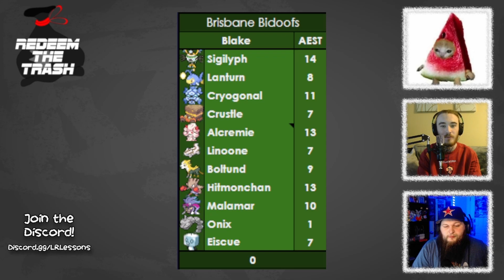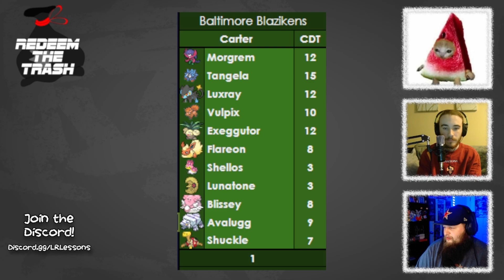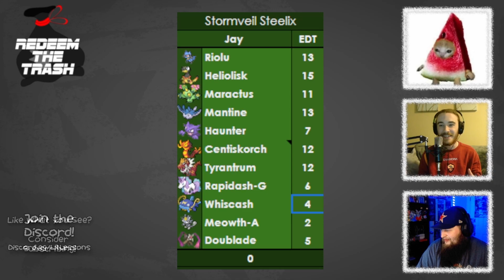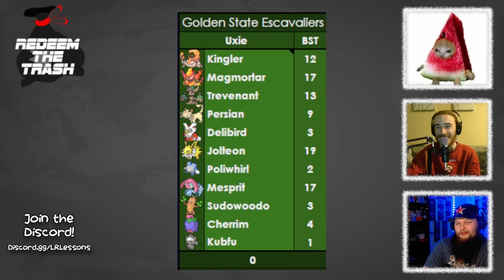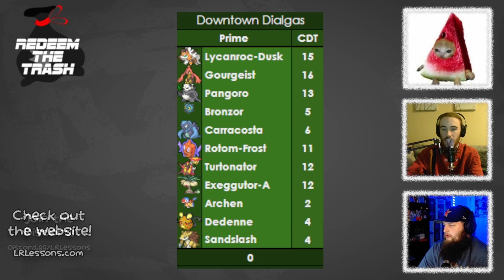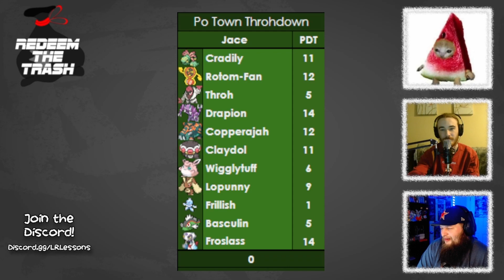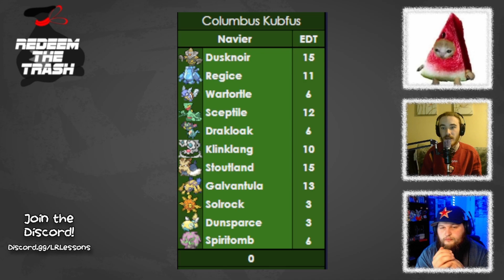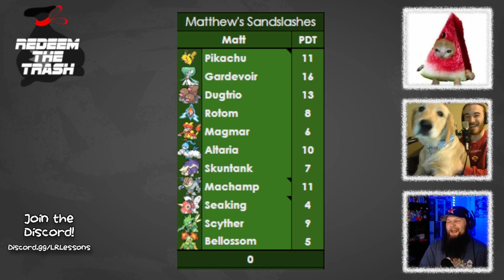Redeem The Trash Season 5 Power Rankings! | Pokemon Sword & Shield VGC | Littleroot Lessons